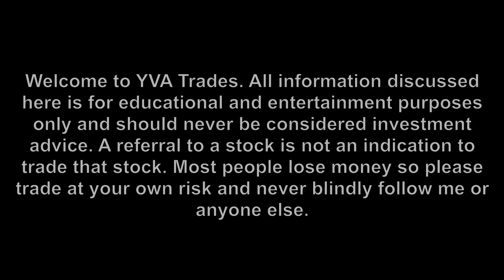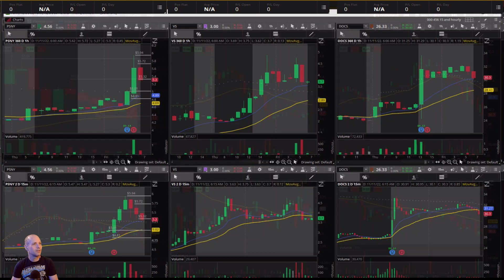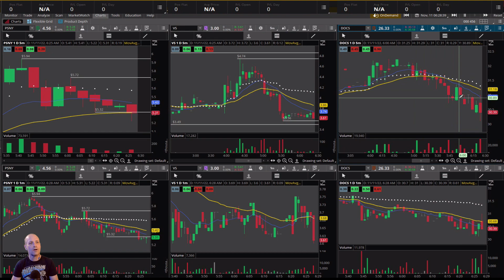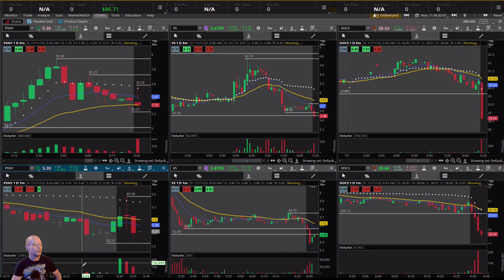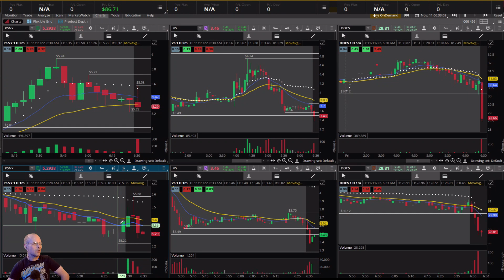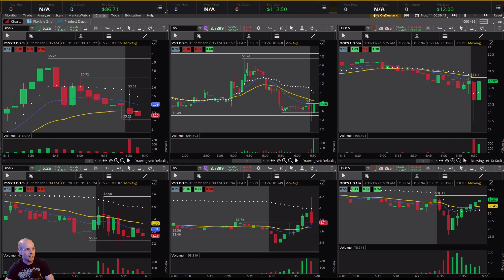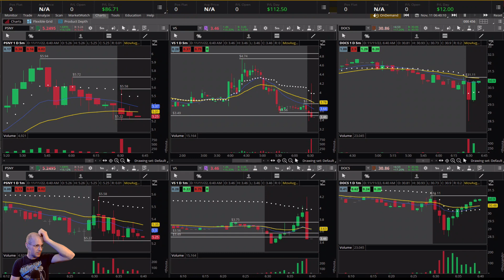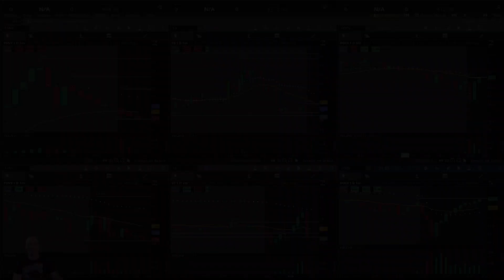Daily Goal - Day 15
Another simulator challenge designed to put the focus on risk management. Here I'll lay out the ground rules and practice following them. As I go along I will add new rules and modify the old ones until I have developed a rule book that I can be successful with. Meanwhile I'll also be trading real money daily so check out the Million Dollar Challenge playlist for that. And if you have any suggestions for rules I can add to my rule book or which rules work good for you please leave a comment so that others may benefit from your knowledge.

Description:
    This channel is about day trading and using technical analyses to get in and out of trades at the right times. It works especially well for those who are willing to take the time to learn about the art of day trading and practice the methods I use for becoming successful.

    My name is Josh. I’m a day trader and the founder of YVA trades. I’ve dedicated my life to learning about the stock market, charts, indicators, and basic trading psychology.

    When you watch my videos, you’ll witness firsthand the success and advantage that is possible for those who are willing to take the time to learn about the art of day trading using my methods.

    You’ll also see each trade I place as they happen and as a result, you get the full experience of every up and every down in each trading session.

for more information and check out the story of how the name Yva came to be.